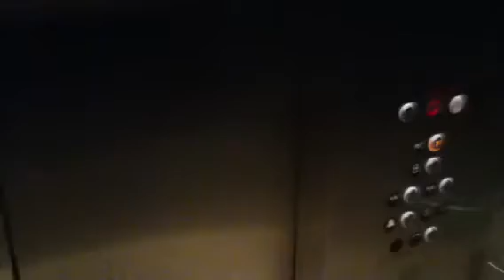Fujitec Elevator At Zara International,Roosevelt Field,Garden City,Ny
Brand: Fujitec.
DTR: 10. Takes about a minute to get from B to 1,also comes to a bump.
Notes: They definitely need to make this faster going up!